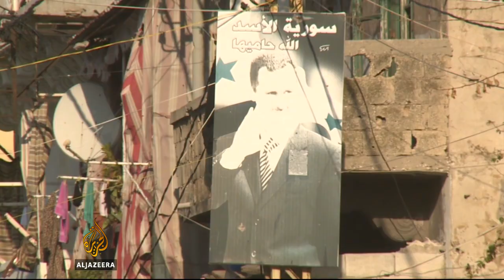Tripoli tense after suicide bombings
In Lebanon, security forces have raided a prison  looking for inmates with links to two suicide bomb explosions.  Nine people were killed in the northern city of Tripoli on Saturday.  The attacks targeted the Alawite community of Syria's President Bashar Al Assad.  The Al Qaeda-linked Al Nusra front has claimed responsibility.   Al Jazeera's Nicole Johnston reports from Tripoli.